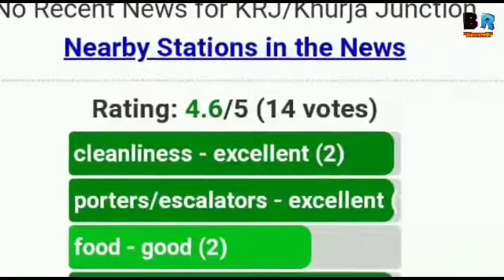Hapur vs Khurja railway station comparison video हापुड़ खुर्जा रेलवे स्टेशन कंपैरिजन वीडियो